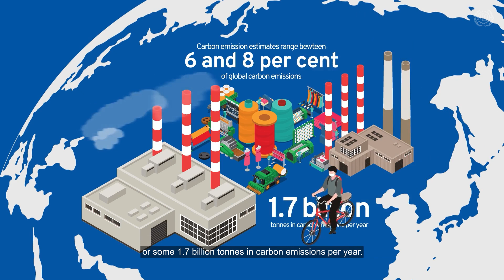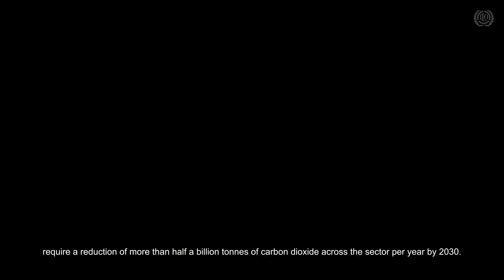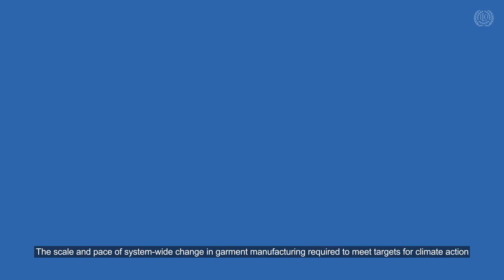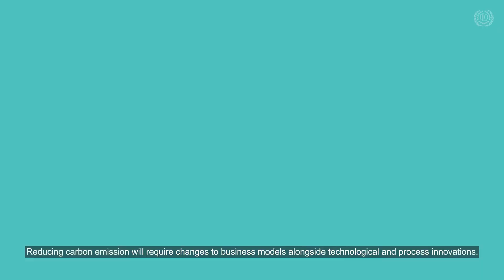Reducing the Footprint: Assessing Carbon Emissions in the Asian Garment Sector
In this video, we delve into the highlights of a comprehensive report that examines carbon emissions throughout the garment sector. The report examines the two prominent methodologies for calculating emissions: the Life Cycle Assessment (LCA) and carbon accounting in line with the Greenhouse Gas Protocol. By understanding these methodologies, we gain valuable insights into the carbon intensity variations across the supply chain of textiles and garments.

The primary purpose of this report is to shed light on where and why carbon emissions differ within the sector, providing essential insights into areas where decarbonization efforts should be prioritized. As we navigate through the complexities of the garment industry's carbon footprint, we aim to pave the way for sustainable strategies and actions to minimize environmental impact.